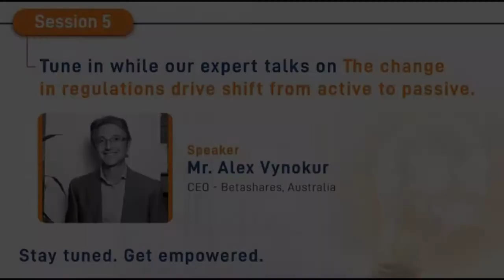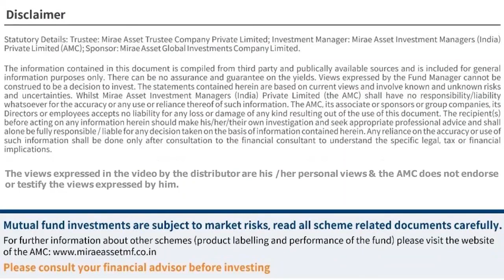Change in regulations drive the shift from active to passive: Mr. Alex Vynokur, CEO - Betashares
Session 5   INNOWAVE 2020 - An ETF Conclave
The change in regulations drive the shift from active to passive

by Mr. Alex Vynokur,
CEO - Betashares, Australia